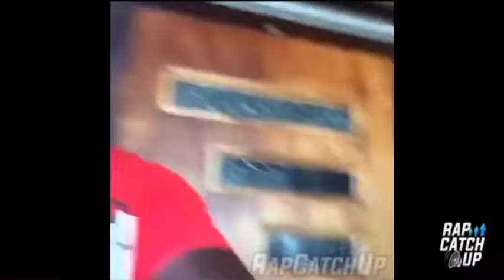So this why Ex Chicago rapper ayoo Kd can’t come back to his city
So this why Ex Chicago rapper @ayookd1 can’t come back to his city 😧 fullvideo linkinbio chicago rapper explorepage via @rapcatchup @ewol_samo a free man now